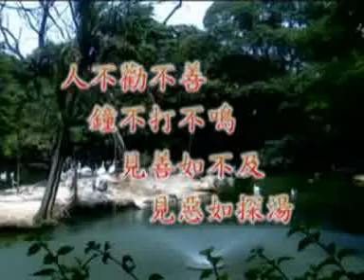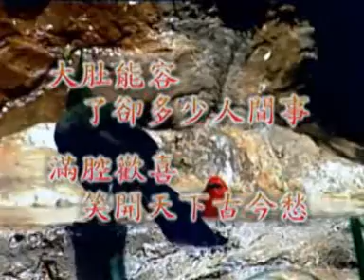019 瀟灑心開闊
瀟灑心開闊